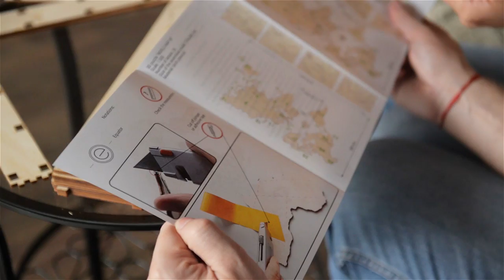WORLD MAP Puzzle by WOODEN.CITY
The new model from "Wooden.City"

   According to the famous American travel writer
Tony Wheeler, ‘Never skimp on that you cannot
repeat’.
  Traveling and adventures! Memories and wandering
plans are just here on the wall of your room!
We offer you a wall WORLD MAP that is a
WOODEN.CITY 3D Puzzle.
    "World Map" is always an actual design decision for your
 interior and a chance to get some geographical
experience and make yourown discovery!
A true can be easily colored by acrylic paints, so you
can show the World at its best.
    WOODEN.CITY 3D Puzzle is a construction set of
environmentally-friendly materials. Glue-free
installation. Force pieces out of boards and put them
together as directed by the instruction.
"World Map" is a WOODEN.CITY 3D Puzzle,
pasted on a double-sided tape.
    "World Map" by WOODEN.CITY is not only a
design decision for YOUR interior, but also an
informer of geography and your travel history.